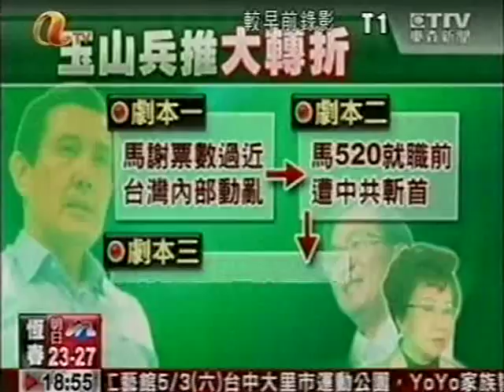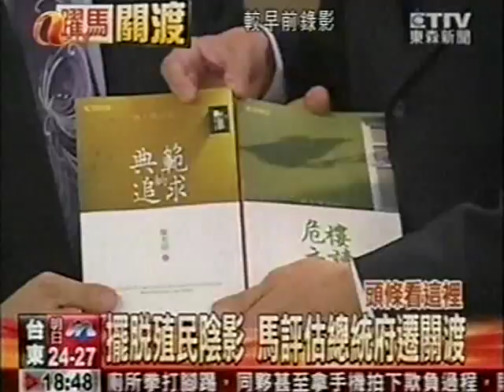馬英九台灣ROC民進黨國民黨 Democracy Taiwan people Formosa